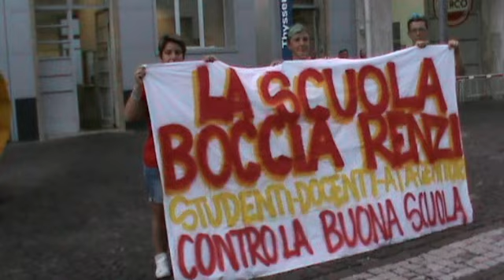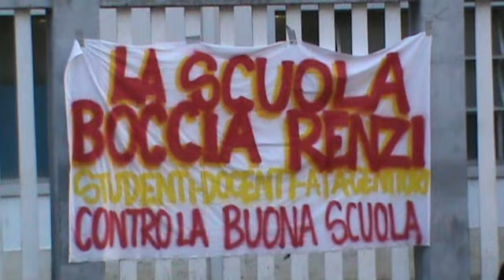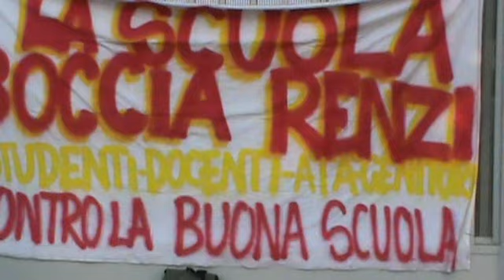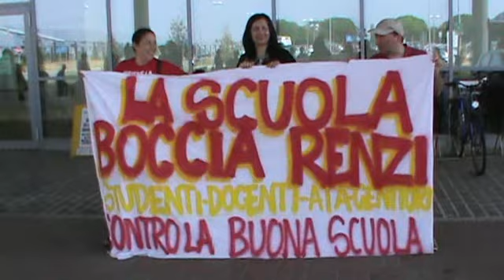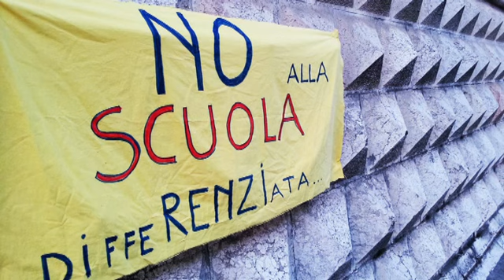La scuola resiste... anche a Ferrara (07/07/2015)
Manifestazioni di protesta, contro il DdL scuola del governo Renzi, davanti alla Berco di Copparo, al Petrolchimico di Ferrara e all'Ospedale di Cona nel giorno del passaggio alla Camera.
Adesioni: FLC CGIL – CISL SCUOLA – UIL SCUOLA – SNALS-CONFSAL – GILDA-UNAMS – RETE degli STUDENTI – UNIONE degli STUDENTI – Comitato a sostegno della Legge di Iniziativa Popolare per una Buona Scuola per la Repubblica Ferrara – ANPI Provinciale Ferrara – MCE Ferrara – PROTEO FareSapere Ferrara
Riprese: Mauro Presini
Fotografie: Diana Benetti, Tommaso Cibinetto e Mauro Presini
Musica: Koko Taylor: "Wang dang doodle" da "Live from Chicago - An audience with the queen" Alligator Records